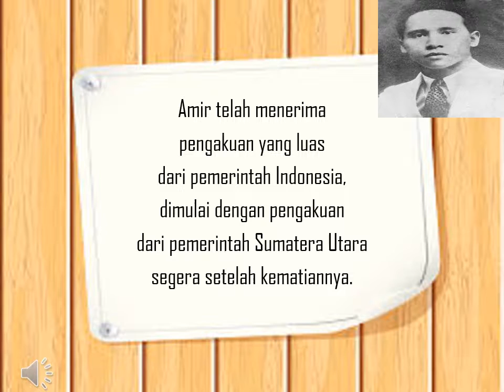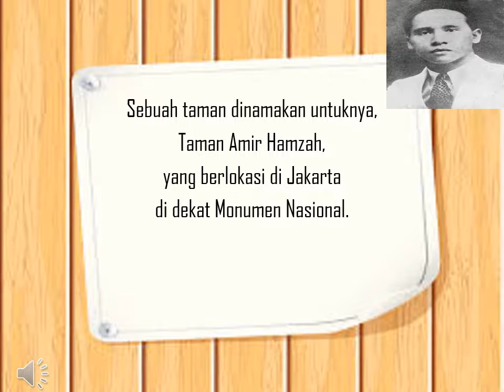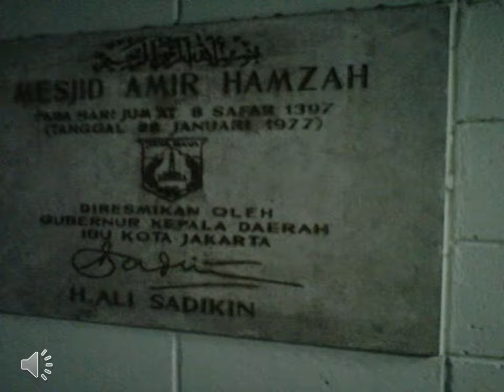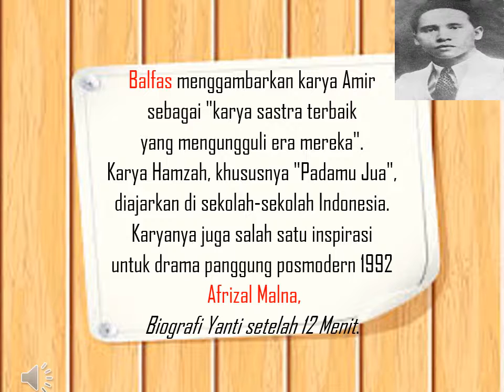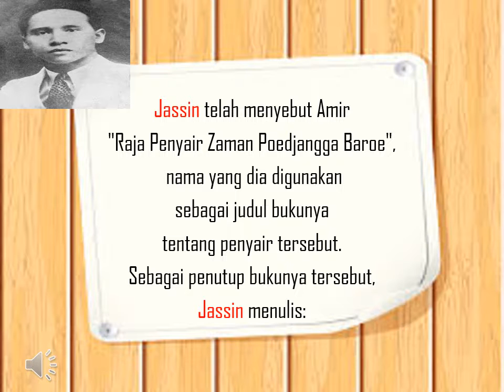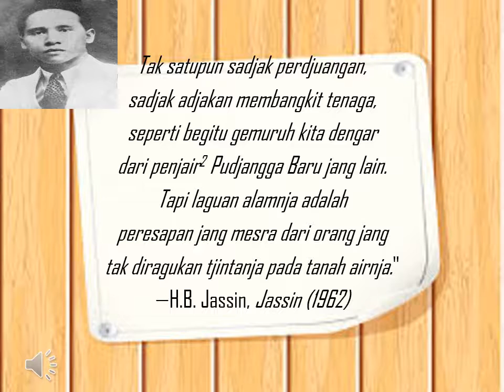Amir Hamzah dan Penghargaan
Video ini mendeskripkan berbagai penghargaan yang pernah diterima penyair Amir Hamzah sebagai penyair besar Pujangga Baru.